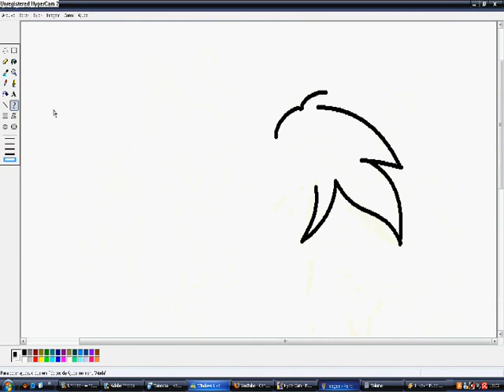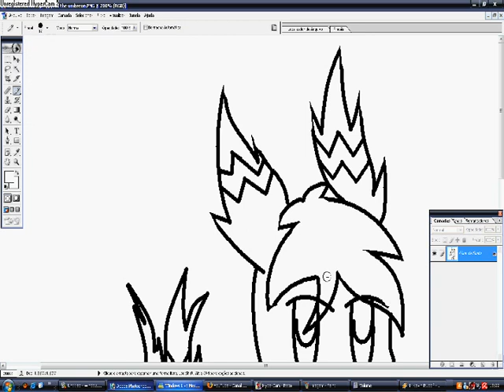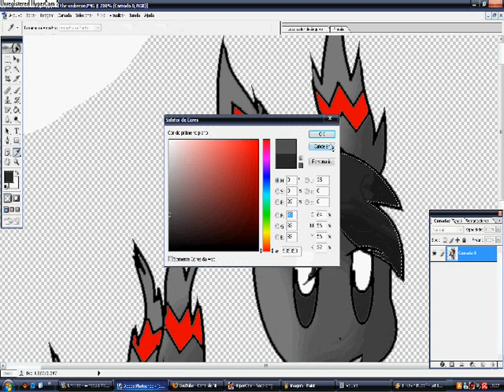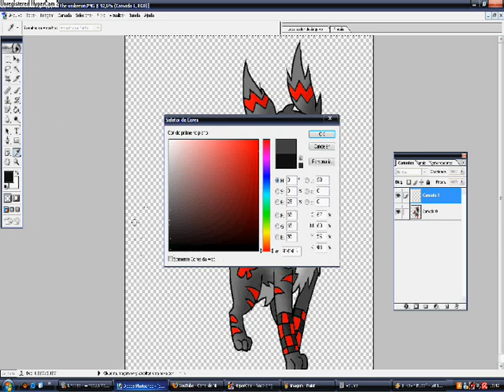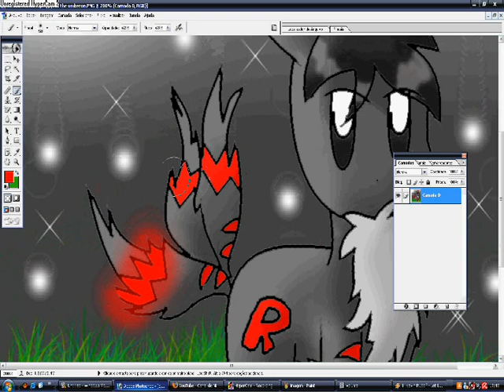Speed Painting *Shaymin797*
Sorry for that annotations  ^^"
But I need to put that D=  (not all ^^")

Song: Moonlight Shadow remix